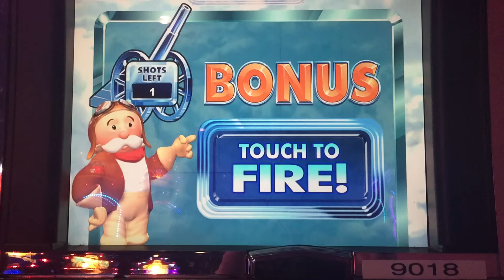Monopoly Up, Up and Away Slot Machine Bonus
Denomination - Penny
Total Bet - $3 Max Bet